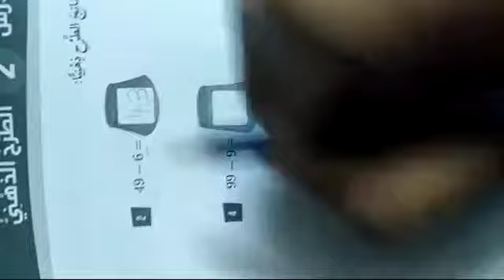الصف الاول رياضيات حل ص 25+ص13 كتاب التمارين